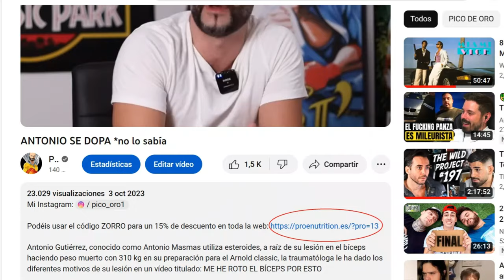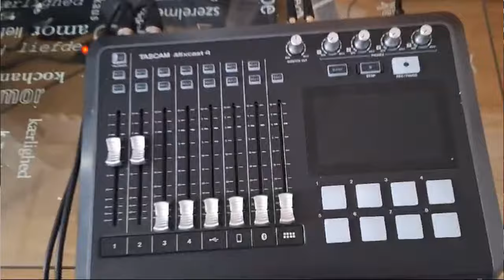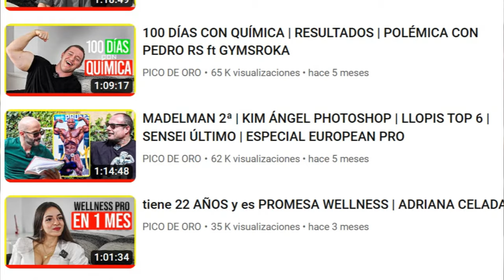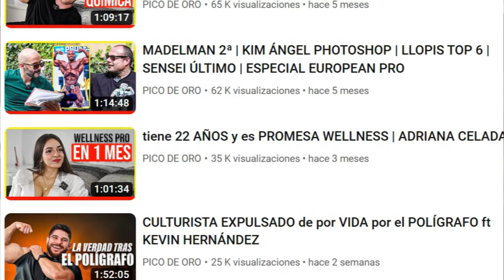¿POR QUÉ HUYO de MADRID? *toda la verdad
Pico de oro conocido como Padre zorro cuenta el porqué se va de Madrid después de venir a montar un podcast.

00:00 Intro
01:22 ¿Por qué vine a MADRID?
06:06 Mi crecimiento PERSONAL en esta ETAPA
09:28 CRECIMIENTO LABORAL
11:38 Vine buscando EMOCIONES ¿Cuántas veces salí de FIESTA?
15:57 ¿Por qué me VOY de MADRID?
18:09 NUEVA etapa y NUEVOS CAMBIOS

-mens physique
-classic physique
-212
- open

-Bikini fitness
-wellness
-Women’s Physique
-culturismo